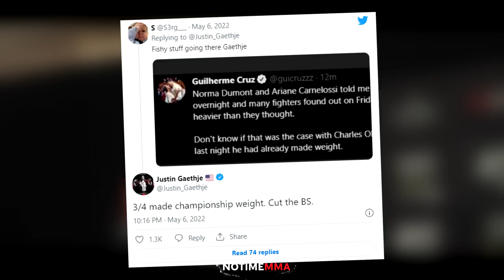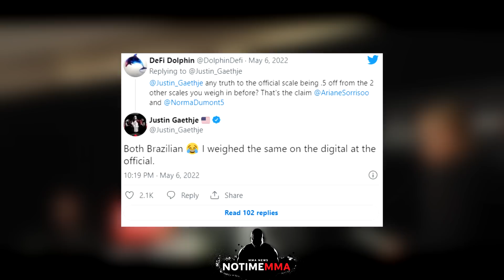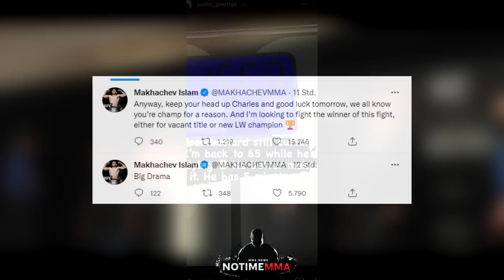Justin Gaehtje BELEIDIGT Charles Oliveira wegen GEWICHT SKANDAL!